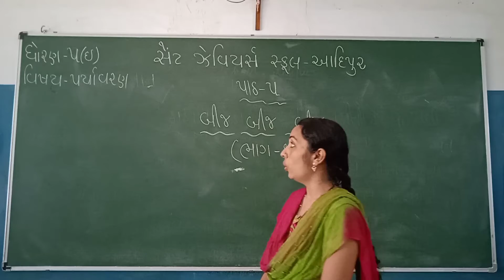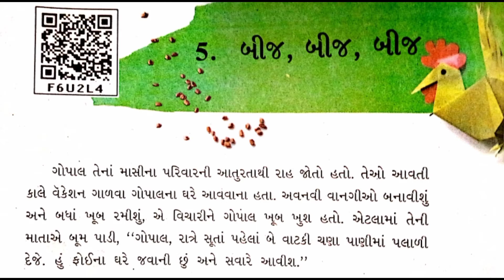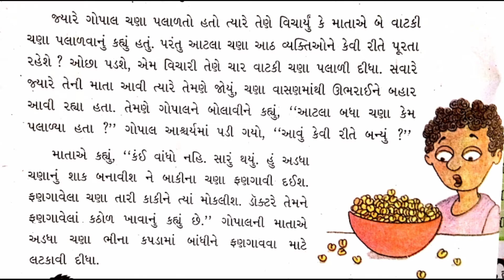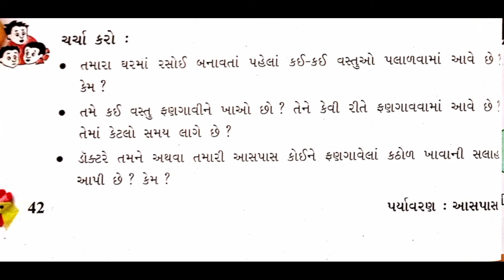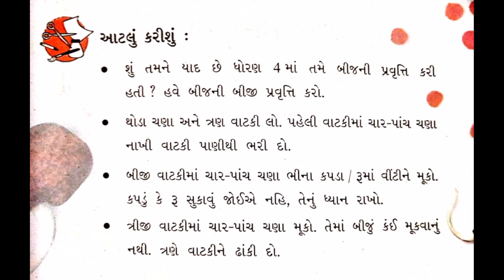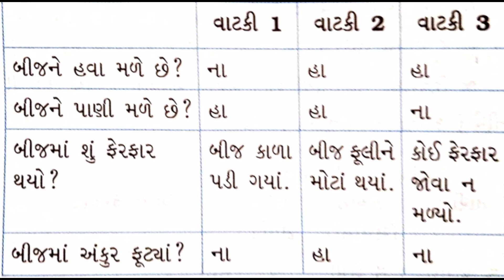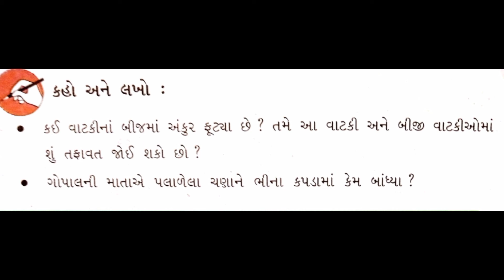Std:-5E Sub:-ENV L-5(P-1)